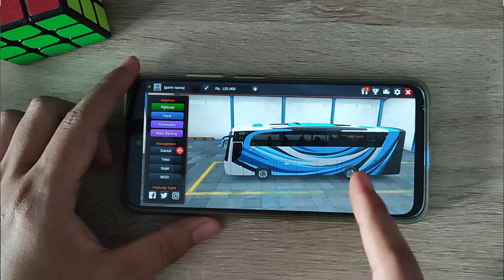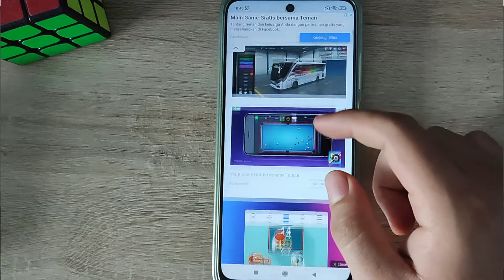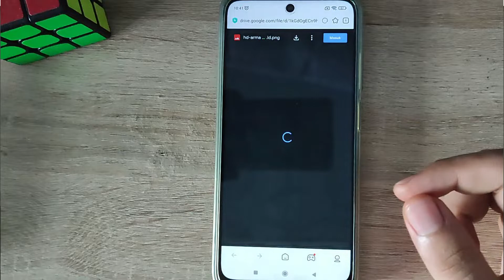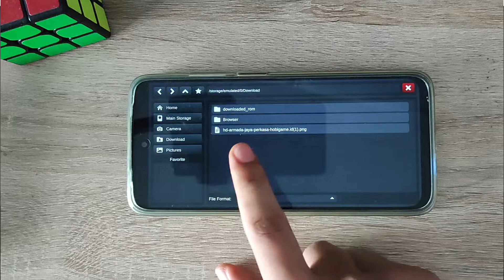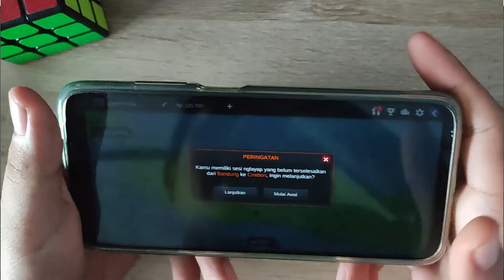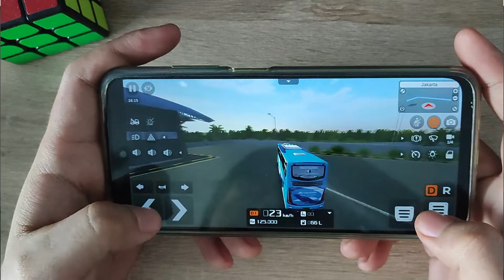CARA GANTI SKIN LIVERY BUS SIMULATOR INDONESIA CEPAT MUDAH TERBARU DI HP ANDROID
Di Video kali ini Ko Tutorial akan memberitahu kalian bagaimana CARA GANTI SKIN LIVERY BUS SIMULATOR INDONESIA CEPAT MUDAH TERBARU DI HP ANDROID

Nah jadi tonton dari awal sampai akhir agar kalian paham bagaimana CARA GANTI SKIN LIVERY BUS SIMULATOR INDONESIA CEPAT MUDAH TERBARU DI HP ANDROID